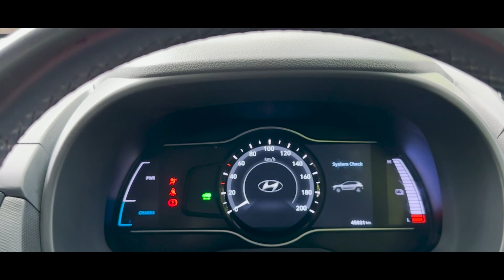Hyundai KONA BLUE DRIVE - Electric | Teaser | Auto Hub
Shot & Cut by Bavindu Dilshan

Mr. Uditha Nishantha
Mr. Rolando Emmanuel (@TravelWithAlfaRomeo)
Mr. Missaka Iddamalgoda

The Hyundai Kona Electric is a compact electric SUV that falls under Hyundai's "Blue Drive" branding, which encompasses their eco-friendly and electric vehicle lineup. Here are some details about the Hyundai Kona Electric:

    Electric Powertrain: The Hyundai Kona Electric is a fully electric vehicle, meaning it's powered solely by an electric motor and a battery pack. It does not have an internal combustion engine. The vehicle uses Hyundai's Blue Drive electric powertrain technology.

    Battery Options: The Kona Electric comes with different battery options, typically including a standard-range and a long-range battery. These batteries determine the vehicle's range on a single charge. Range can vary by market and model year but is typically in the range of 250 to 300 miles or more for the long-range version.

    Performance: The electric motor in the Kona Electric provides instant torque and smooth acceleration. The performance may vary depending on the specific model and battery option, but it's generally known for quick acceleration and a quiet driving experience.

    Charging: The Kona Electric can be charged using standard household outlets (Level 1), Level 2 chargers (which are faster), and DC fast chargers (which are the fastest). Charging times vary depending on the charger type and battery capacity.

    Interior and Features: The Kona Electric typically comes with a modern and well-equipped interior. Features often include a touchscreen infotainment system with support for Apple CarPlay and Android Auto, various driver assistance and safety features, and options for leather upholstery and premium audio systems.

    Exterior Design: The Kona Electric shares its design with the gasoline-powered Hyundai Kona but usually has some distinctive features, like a closed front grille and subtle Blue Drive badging to distinguish it as an electric vehicle.

    Availability: The availability of the Hyundai Kona Electric may vary by region and market. It's important to check with Hyundai dealerships in your area for the most up-to-date information on availability, pricing, and features.

    Eco-Friendly: As an electric vehicle, the Hyundai Kona Electric produces zero tailpipe emissions, making it an environmentally friendly transportation option.

    Warranty: Hyundai often provides a warranty package that includes coverage for the battery, which can provide peace of mind to electric vehicle buyers.

The Hyundai Kona Electric is a popular choice for those looking for an affordable electric SUV with a decent range and a variety of features. However, it's essential to consider factors like charging infrastructure in your area and your daily driving needs when evaluating electric vehicles.